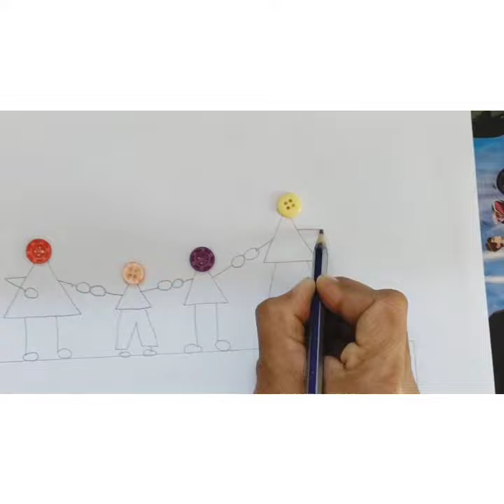craft for kuttyyyys